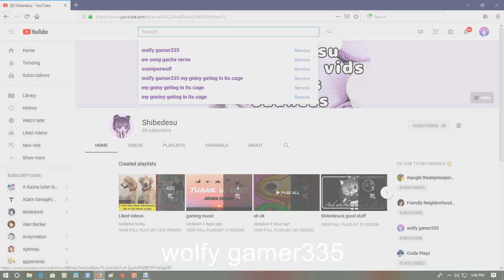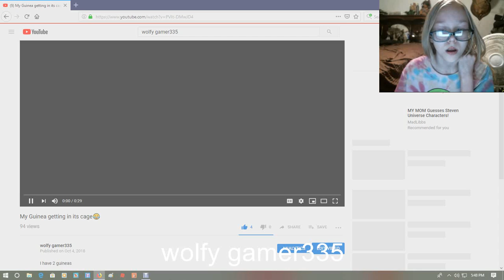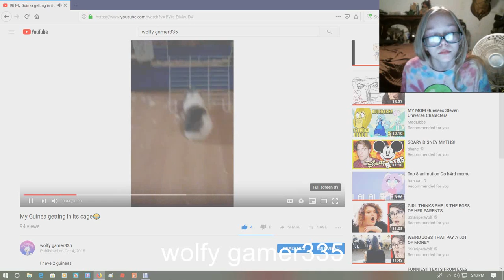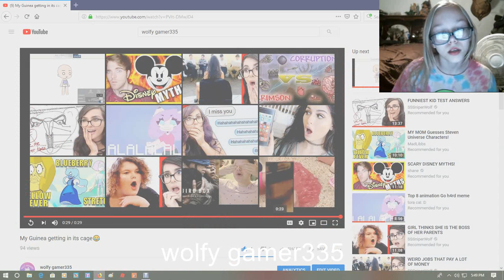reacting to my first video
sorry if it was bad